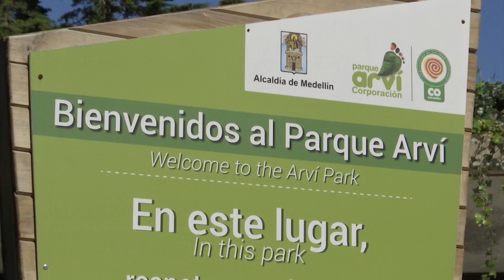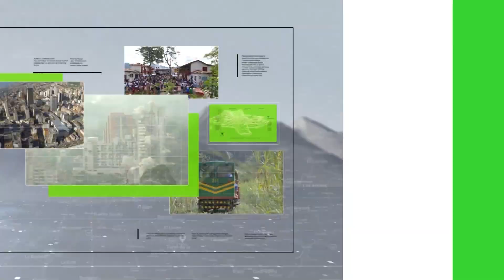Titulares en Teleantioquia Noticias 20 de octubre del 2023 - 1 p.m. - Teleantioquia Noticias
Parque Arví podría cerrar sus puertas a los visitantes. CIDH encuentra a la nación responsable de desaparición. Huyó de la muerte en Perú y lo asesinaron en Medellín. Predio de Pablo Escobar, avaluado en $12 mil millones. Cierran el hotel por hallazgo de menor drogado. Seis lesionados deja choque de bus contra un poste. Técnico mecánica para carros será a los 5 años.